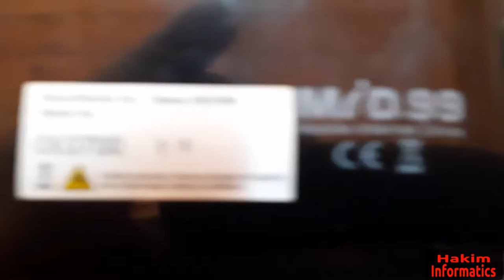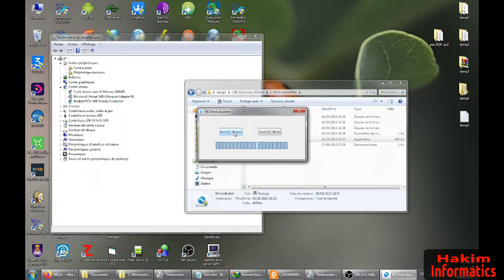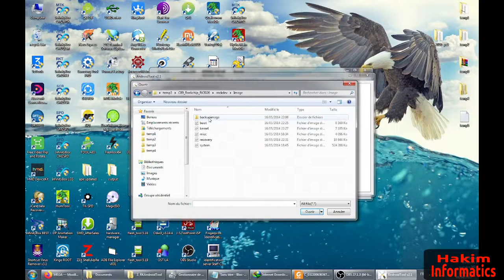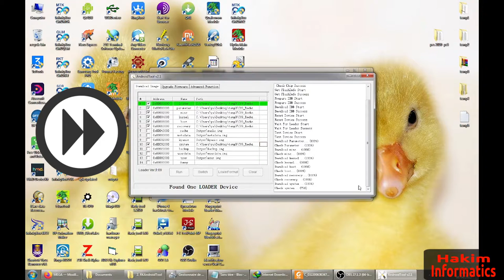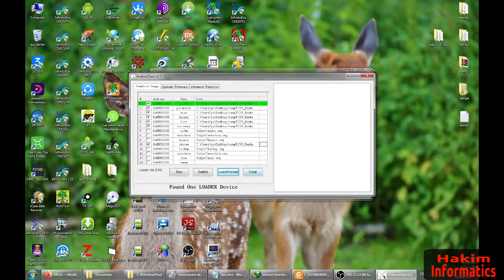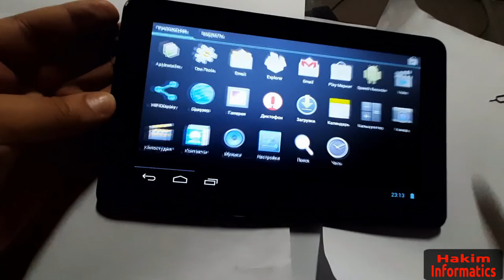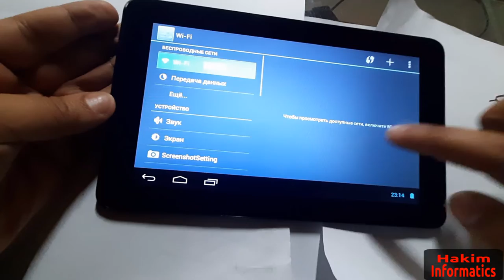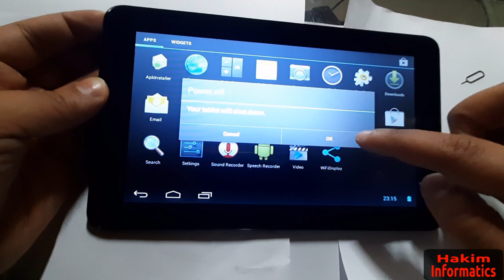Flashing Takara Mid99 / Mid99b using RKT AndroidTool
tutorial how to flah RockShip tablette using RKT AndroidTool
model Takara Mid99 / Mid99b